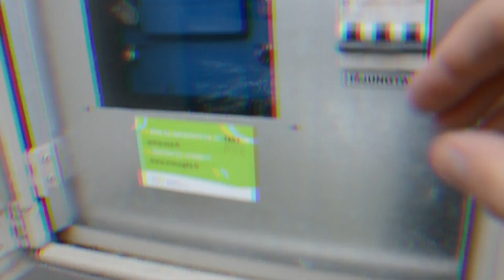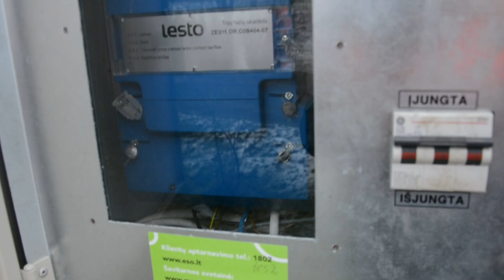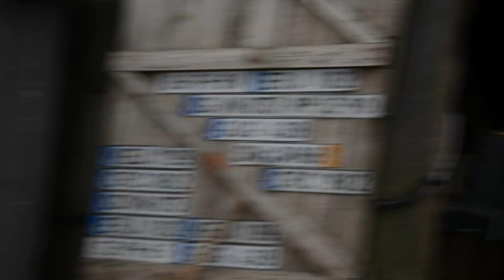Peugeot 306 GTI-6 | Pirmas Užkūrimas | Trūko Pusašio || Herring_Build episode 4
Labuka visiems. Kelios dienos darbo iš eilės ir jau turime motoriuką variklio skyriuje. Kęsti pabaigė pilnai rinkti "GTI" varikli ir nieko nelaukdami pradėjome siekti tikslo jį užkurti :) Aišku kaip visada kažkas turi atsitikti netikėto kas kainavo daug nervų, o tai yra svylantys laidai... Bet mes nebūtume mes jeigu pasiduotume ties tuo. Problemos greitai išspręstos ir nieko nelaukdami montavome raptorius ant nedažytu lietnikų, nes žinojome, kad šiandiena bus ta diena, kai tikrai išvažiuosime savo eiga :P Ačiū, kad žiūrite ir susitinkame kitose serijose.